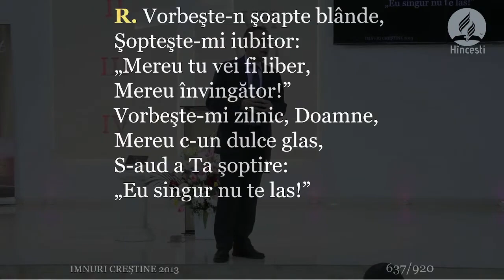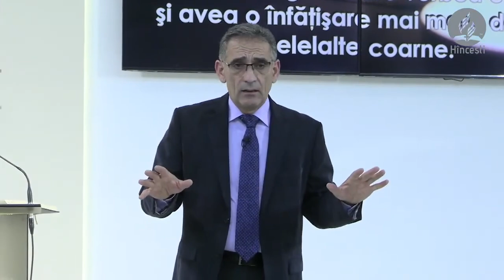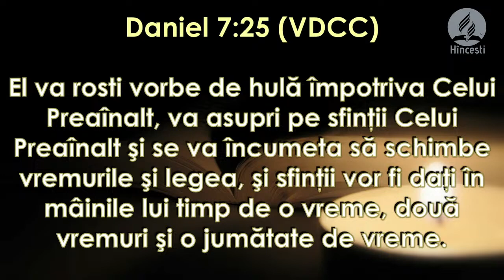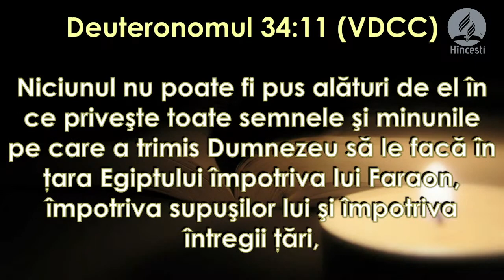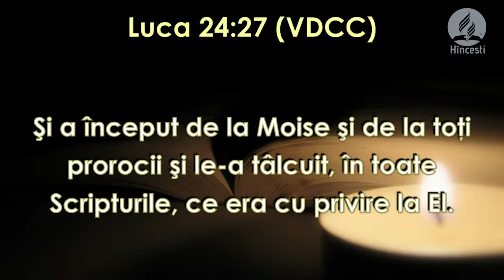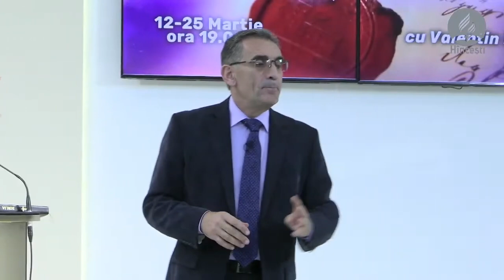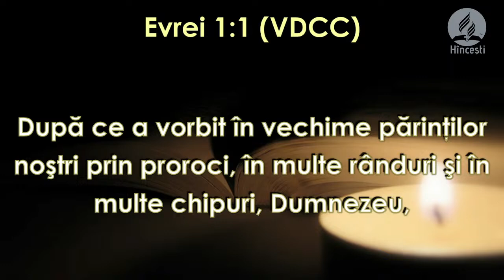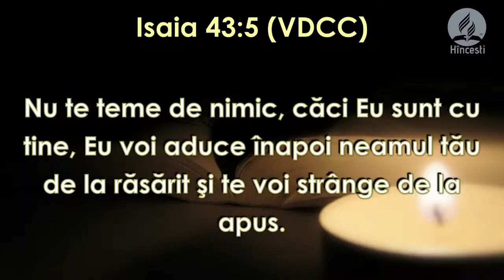Valentin Dănăiață - Mesaje dincolo de stele | sesiunea 2